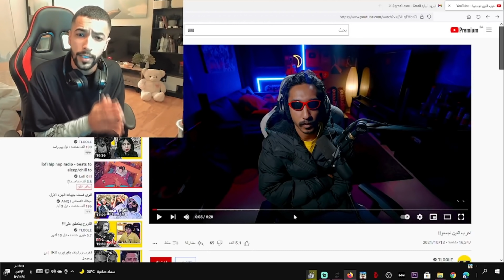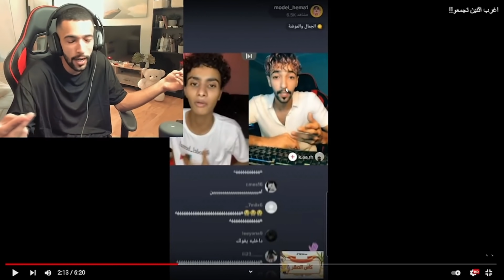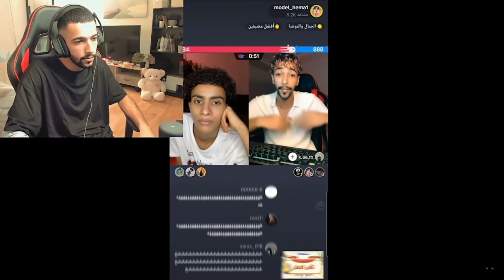ردي على كاره والفناطل!!